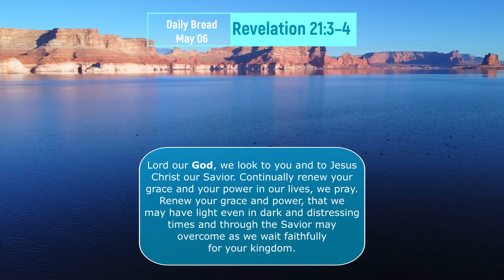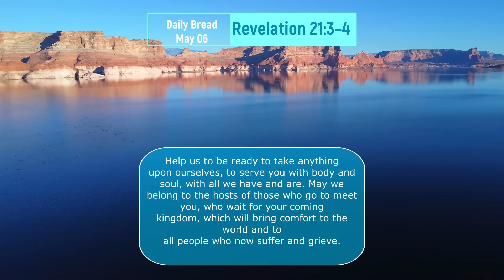Daily Bread: Mar 06 - Revelation 21:3–4